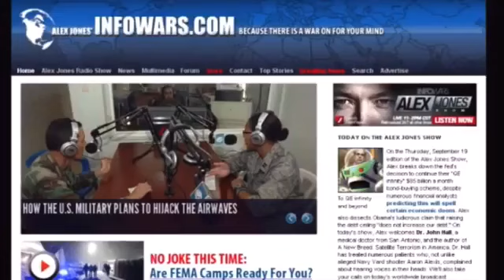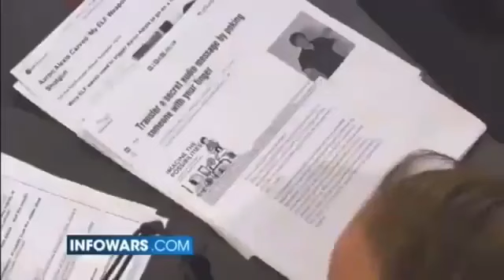Alex Jones & Dr. John Hall discuss Targeted IndividualsAaron Alexis-‘My ELF weapon’MK-ultra